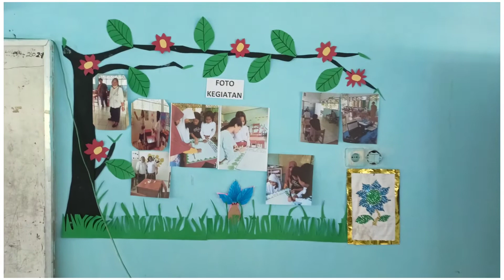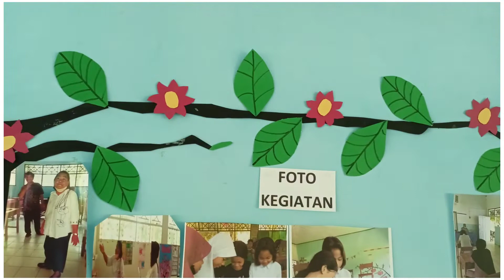Hiasan foto kegiatan dalam kelas